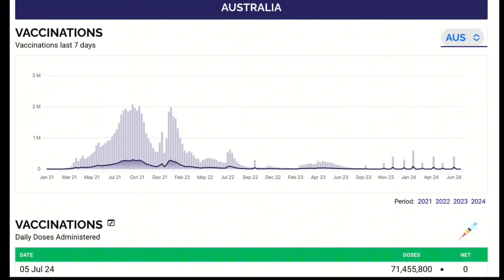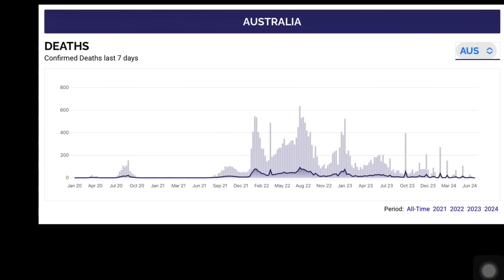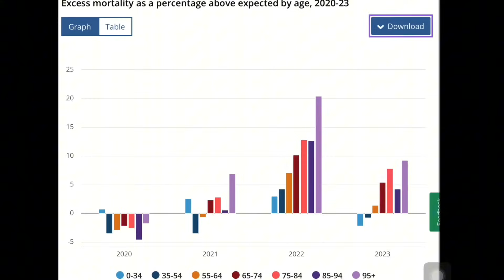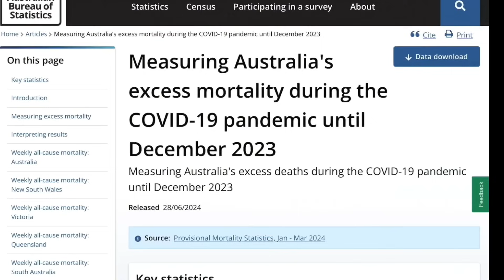What has caused 30,000 Excess Deaths in Australia since January 2021?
Australia continues to see high levels of excess deaths post-pandemic.

Why?

This video takes a look at the official mortality data provided by the Australian Bureau of Statistics